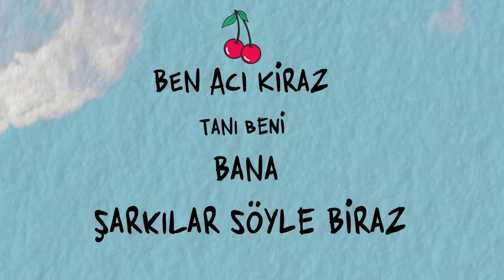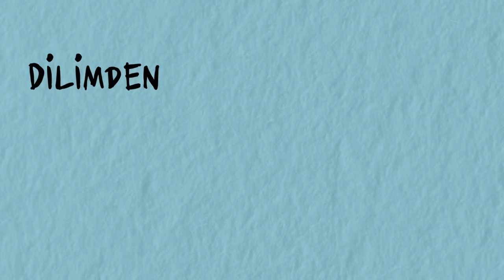Can Bonomo - Acı Kiraz (Official Lyric Video)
Can Bonomo'nun, Avrupa Müzik etiketiyle yayımlanan "Acı Kiraz" isimli rock alternatif müzik türündeki şarkısı, lyric video klibiyle MuzikPlay kanalında!

Düzenleme: Can Saban
Vokal: Berfu Merve Bolulu
Kayıt, mix mastering: Ali Rıza Şahenk

Lyrics:
Gündüz uykulardayım
Gece başlar sancılar
Durmadan firardayım
Sırtımdan inmez acılar

Hep aldattım aldattım
Onlar anlamadılar
Hep aldattım aldattım
Onlar anlamadılar

Ben acı kiraz
Tanı beni bana şarkılar söyle biraz
Ben kara beyaz
Her işim ters dünyam yalan

Ben deli mayın
Etrafımdan dönüp aldanmayın
Dilimden kurtulan ya şiirdir ya da yalan

Dikenleri batan gülüm
Bugünleri yakan dünüm
Yandı söndü kandilim
Düşmanları sokan dilim

Ben kanattım kanattım
Onlar ağlamadılar
Ben kanattım kanattım
Onlar ağlamadılar

Ben deli mayın
Etrafımdan dönüp aldanmayın